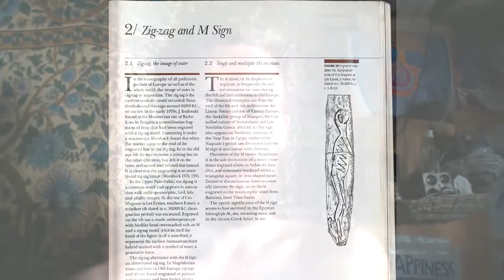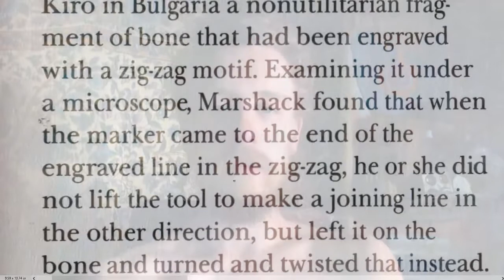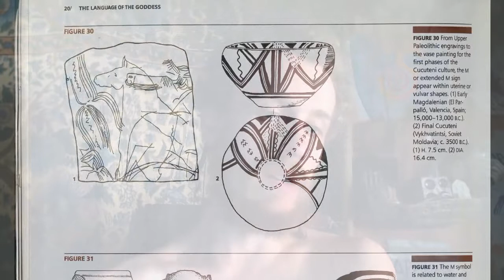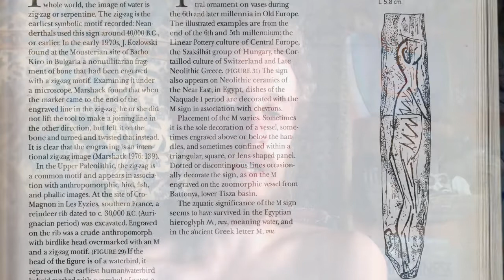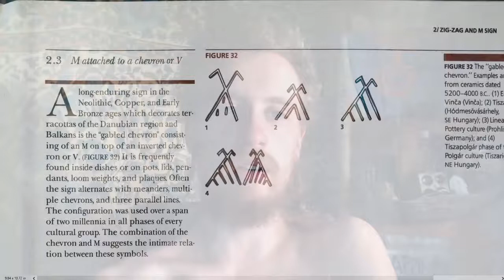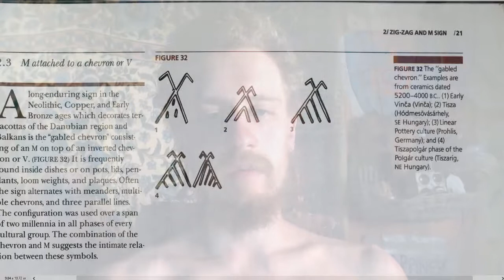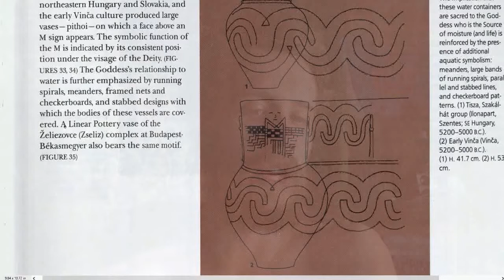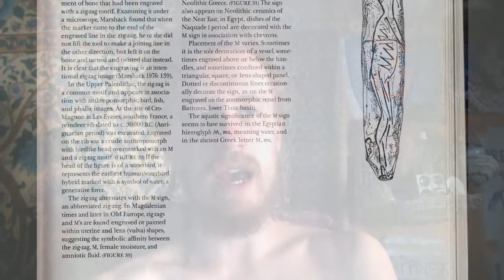The Language of the Goddess (6) Chapter 2 by Marija Gimbutas